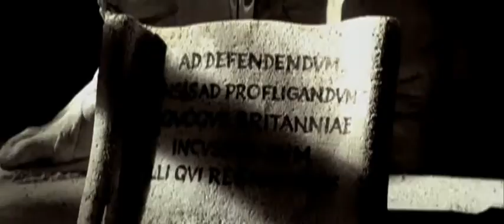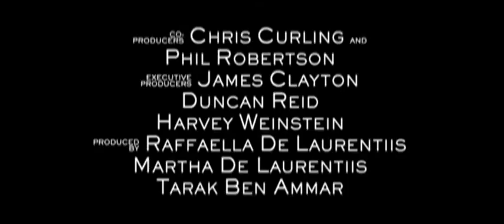The Last Legion